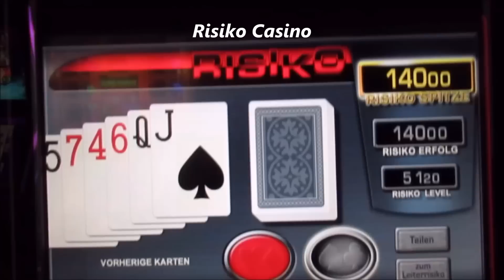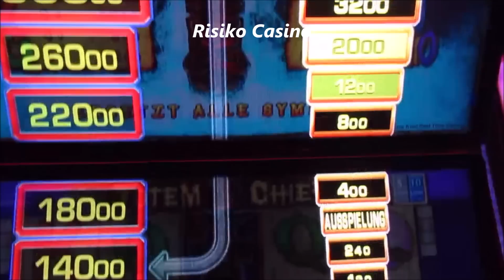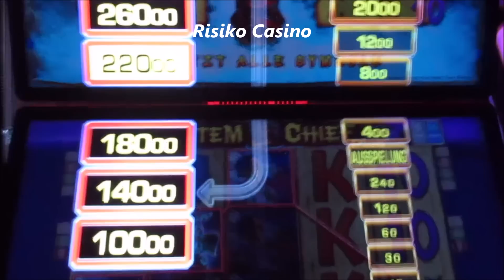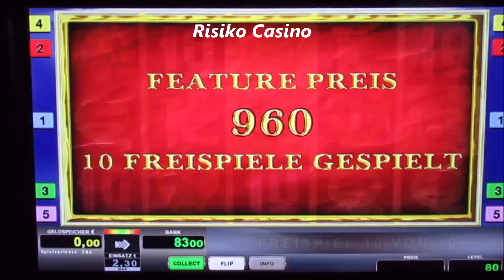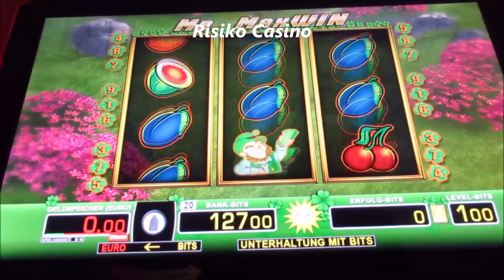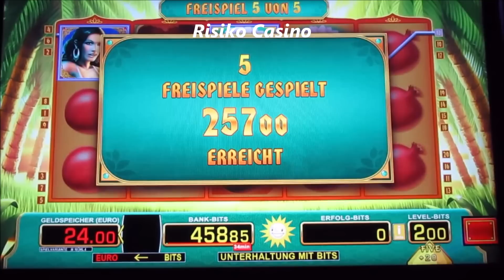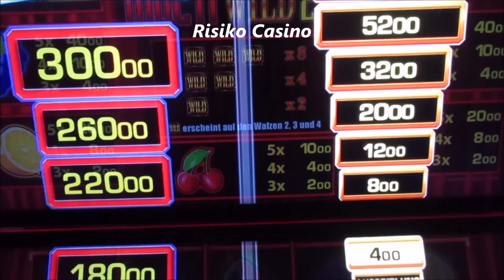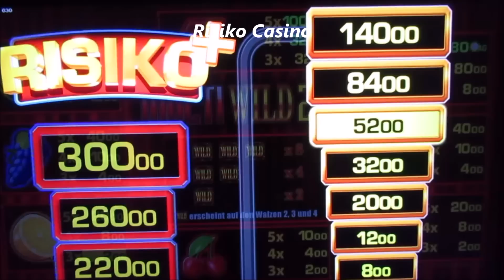Zocken was das Zeug hält! Volle Action am Automat! Spielen & Gewinnen mit bis zu 4€ Einsatz!